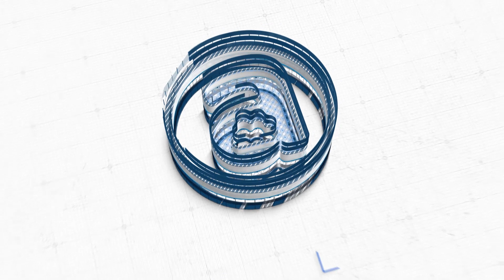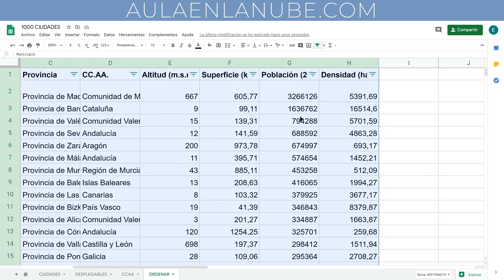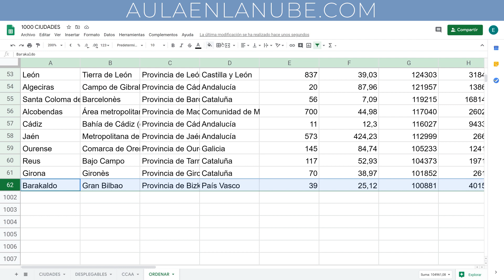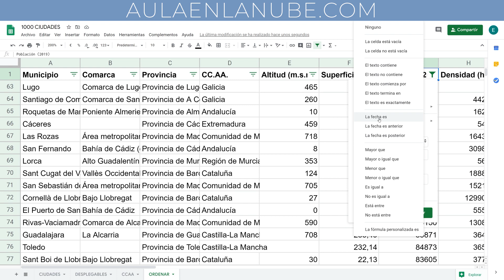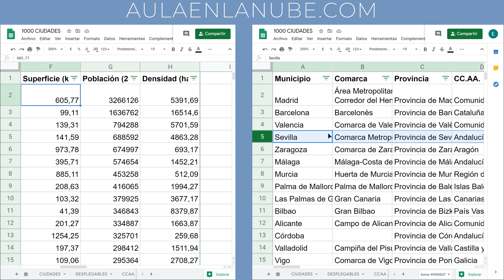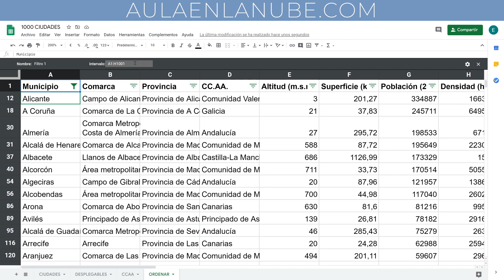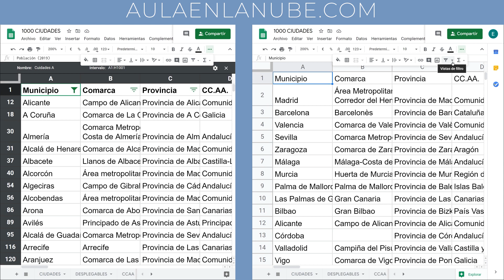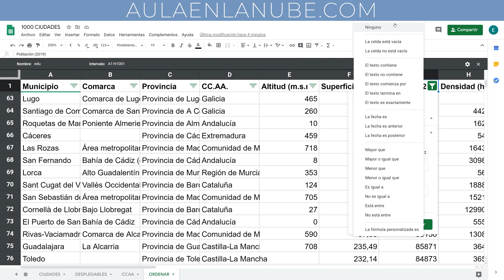📊 Curso Google Sheets ✅ Filtros y vistas de filtros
Vídeo 22 del curso de Google Sheets. Veremos los distintos tipos de filtros en Google Sheets. En concreto, veremos como filtrar la información y crear vistas de filtros personalizadas, esto nos pemitirá trabajar en ambientes colaborativos de forma eficiente.